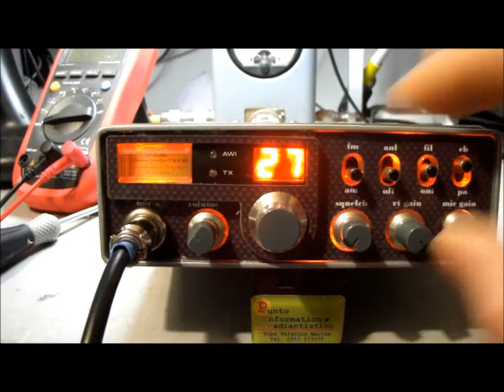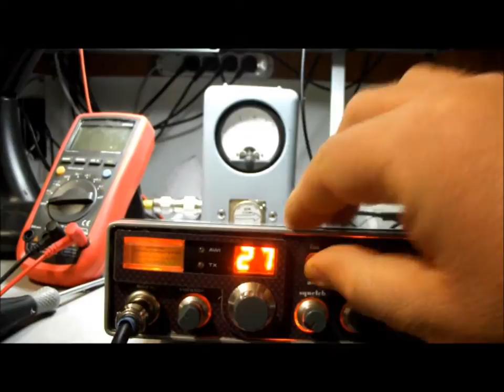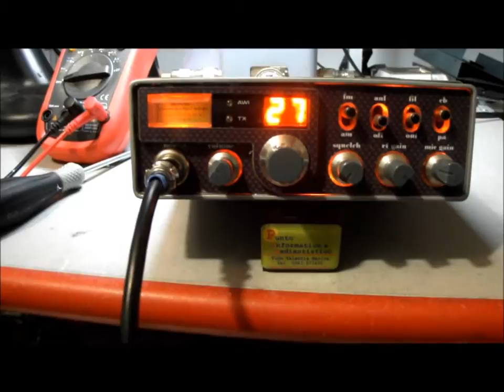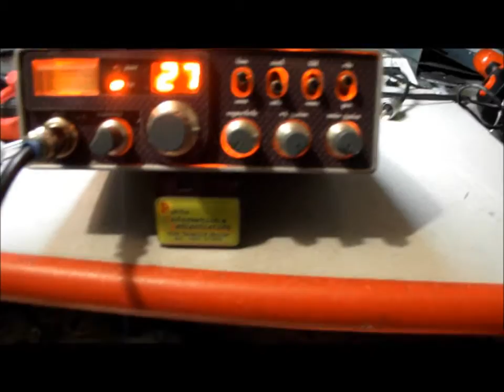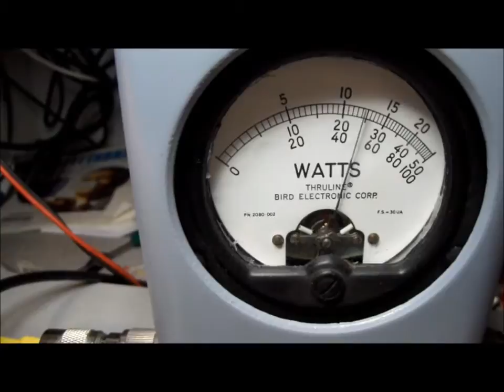ALAN 48 OLD CON ECO COLT RIVERBERATO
ALAN 48 OLD modificato come segue:
Scheda 120 CH con commutatore a 3 posizioni (Fil alti, Centro normali Out bassi)
Eco Colt Riverberato regolabile da Mike Gain e commutabile da FM/AM
Bip colt una nota  regolabile in tono e durata
Scheda cambia voce ( scelte due voci si possono inserire e scambiare da CB/PA)
Aumento potenza sino a 10 watt regolabili dal pomello RF gain (2 - 10 Watt)
Iper modulatore che modula la portante sino a 30/35 watt Pep (picco)
Display iper arancione.
Illuminazione s-meter iper arancio CH normali, iper rosso CH alti, iper verde CH bassi
Microfono originale.
Preascolto regolabile da trimmer su iper modulatore
N.B. Altre modifiche sul sito modifiche-cb